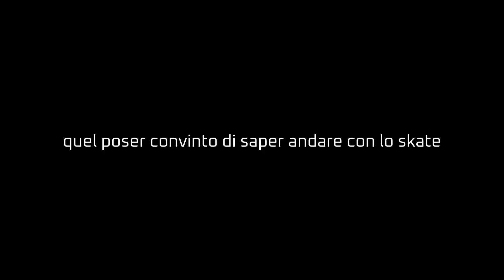quel poser convinto di saper andare con lo skate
Veri ragazzi di strada che fanno foto con lo skate sui social perchè è underground farlo. Sanno fare dei trick che neanche Tony Hawk è mai riuscito a fare, meritano riespetto totale.